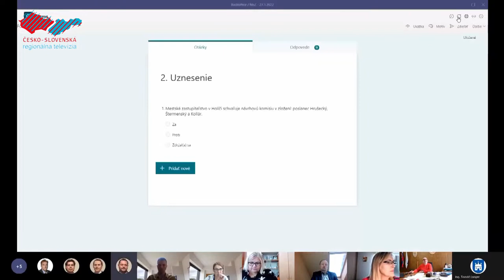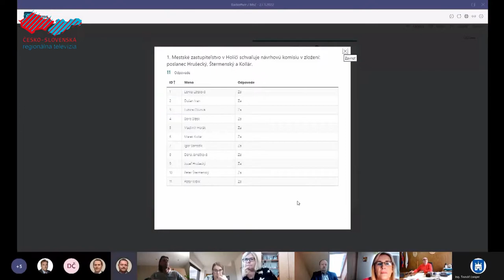Primátor zvolal prvé zasadnutie MsZ v roku 2022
Primátor mesta Holíč Zdenko Čambal sa spolu s poslancami stretli na prvom tohtoročnom rokovaní Mestského zastupiteľstva. Rokovanie sa uskutočnilo prostredníctvom videokonferencie. Hlavným bodom programu bolo schválenie troch žiadostí o nenávratný finančný príspevok.